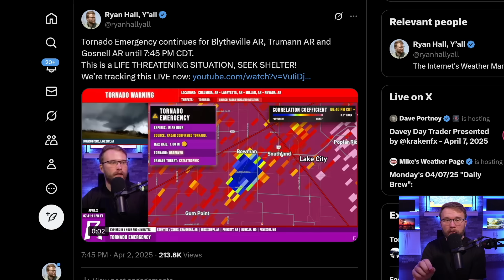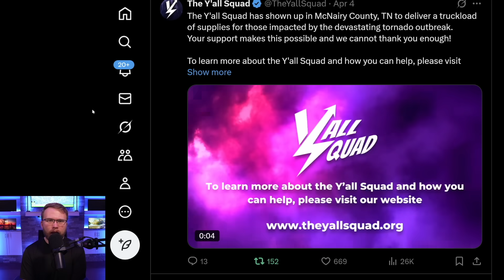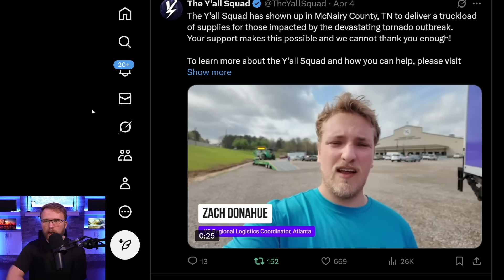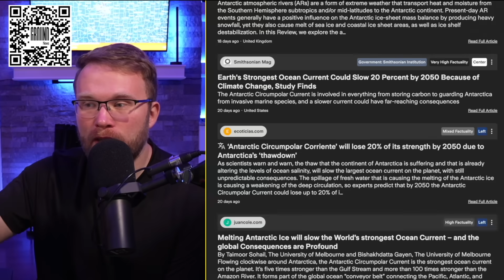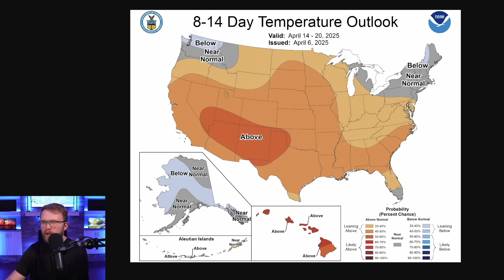The Weather Pattern Is About To Turn VERY Different...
to stay ahead of the storm with credible sources of information.

A strong cold front is sweeping across the Southeast today (Monday, April 7), bringing scattered severe thunderstorms with damaging wind gusts and a potential for isolated tornadoes from northern Florida into the Carolinas. Meanwhile, winter isn't finished yet in the Northeast and Great Lakes, as a potent storm system delivers snow, sleet, and freezing rain accumulations could reach 6 inches or more in parts of Upstate New York, Vermont, New Hampshire, and Maine by Tuesday. Behind this front, significantly colder air plunges into the eastern U.S., sending temperatures 10-30 degrees below normal through midweek. Out West, unsettled conditions continue as Pacific storms bring heavy mountain snow to the Cascades and northern Rockies before conditions moderate later this week.

⚠️ PLEASE NOTE: This video is meant to supplement official forecasts from the National Weather Service. Always follow forecasts and warnings from local officials.

🌪️ Y'ALL SQUAD DISASTER RELIEF:
Learn more about our nonprofit organization helping communities affected by severe weather